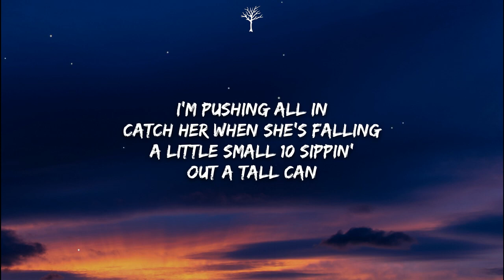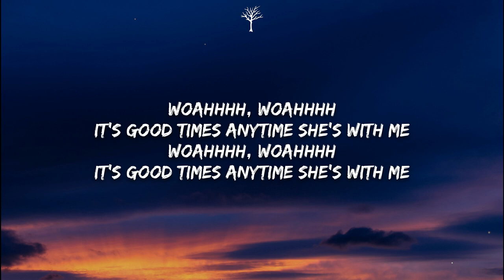Bryce Savage Good Times Lyrics